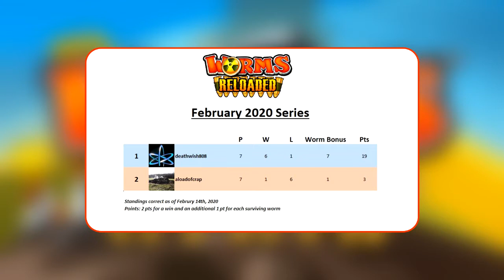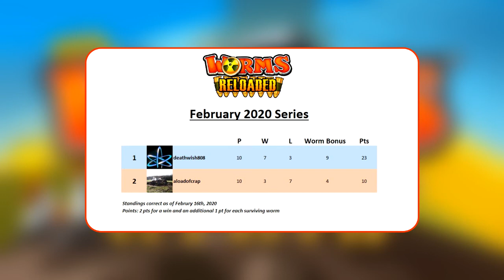The Closest Match Yet! | Worms Reloaded | [2020-02-16]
3 more matched from the February series today, including one of the best finales to a match we've seen so far in this sereis.